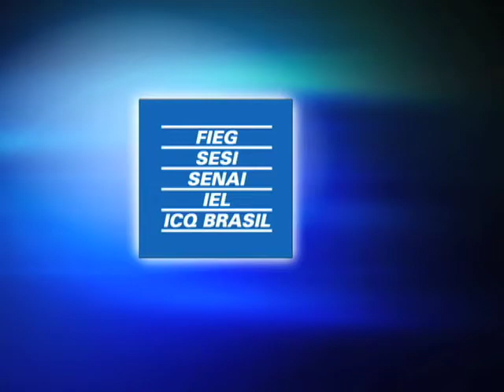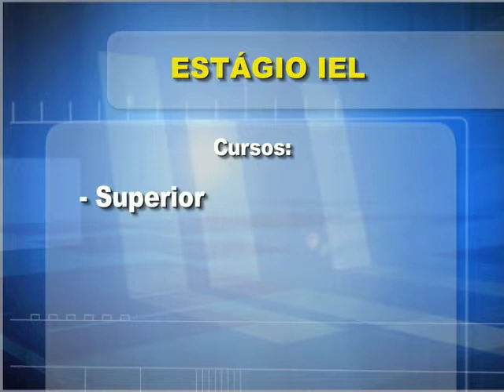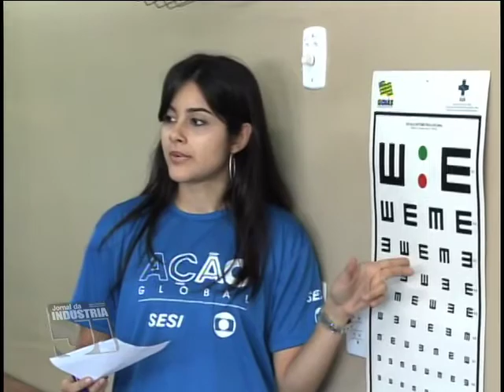Jornal da Industria 09-03-2010 (Parte 3)